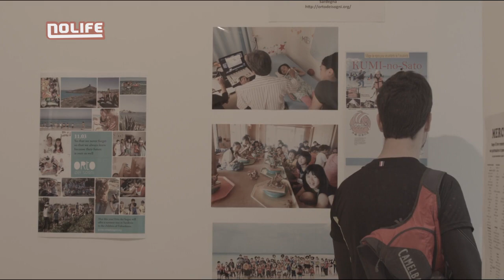Hope and Love Day Reportage noco